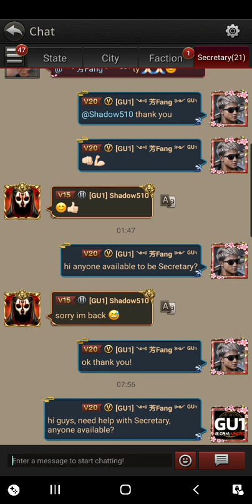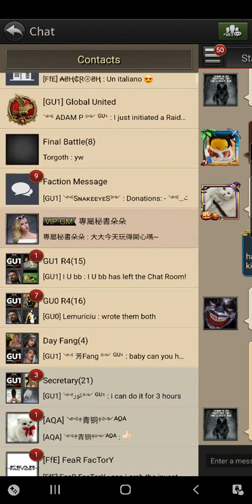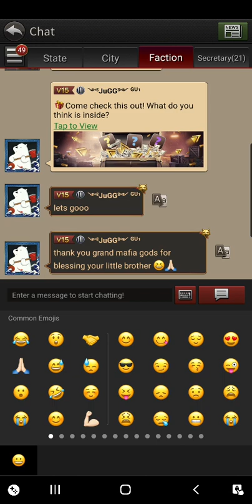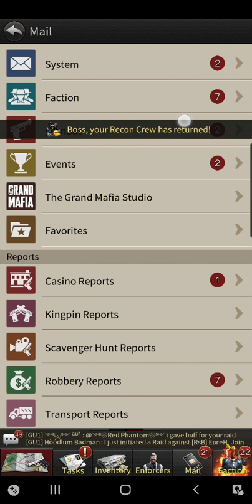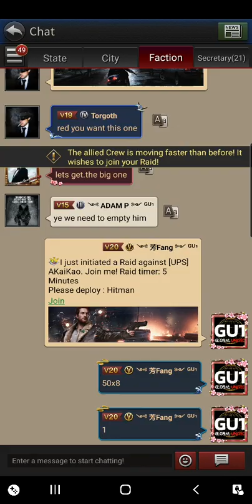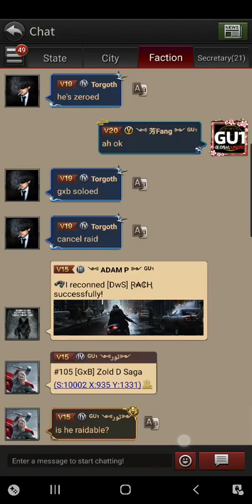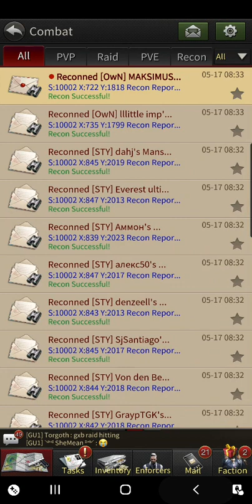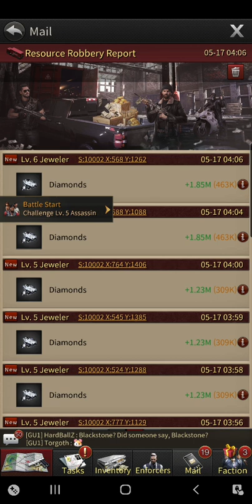The Grand Mafia Tutorials - How to rank 1st in Kill Event (GW) @DFangS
Walk through on my Massacre Day Event starting from game reset, on how I prepare for it once I wake up. Poor deaths to feed my Kill points. Thank you everyone for your contribution and stay shieldless for more entertainment. 😄 🤣 😂

I didn't speak today on the video as I'm still healing from a bad throat and chest infection so my cough gets bad when I speak too much.